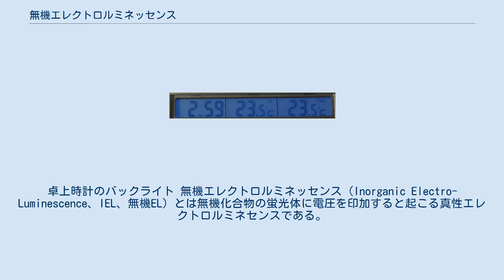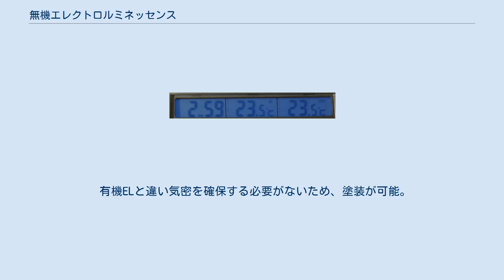無機エレクトロルミネッセンス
卓上時計のバックライト 無機エレクトロルミネッセンス（Inorganic Electro-Luminescence、IEL、無機EL）とは無機化合物の蛍光体に電圧を印加すると起こる真性エレクトロルミネセンスである。
 一般的に硫化亜鉛などを基質として使用し、そこに銅などの単色発光する物質を添加して焼結する事で作成できる。
 無機ELは発光層の形成方法により分散型と薄膜型に大別できる。
分散型は発光物質を媒体に均一分散させた層を形成するのに対し、薄膜型ではスパッタ、蒸着などにより層を形成する。
さらに駆動方法により、それぞれを直流駆動型、交流駆動型に分類できる。
しかし直流動作型は安定した長時間動作が確認されておらず、現在商用利用されているのは交流駆動型のみである。
 駆動電圧は硫化亜鉛を使用した場合交流電圧100Vからと高電圧なため、直流の低電圧で駆動させる事が出来る有機ELより開発が遅れている。
 現在の使用用途としては携帯電話のバックライトなどで三原色発光させるものはあまり登場していない。
その理由に三原色それぞれの色再現性が非常に低いことが挙げられる。
しかし発光面の大面積化に対して直接的な障壁がないことや無機材料を用いることによる長寿命などの長所もあり、有機ELと同様開発が進めばディスプレイやテレビ、照明などに応用できる。
 有機ELと違い気密を確保する必要がないため、塗装が可能。
それを利用した製品も発売されている。